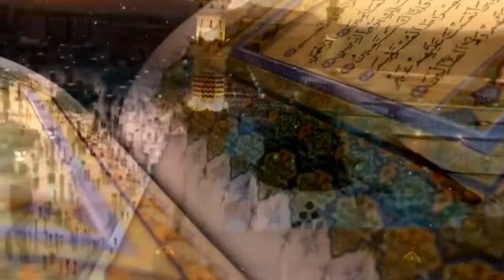अजमेर शरीफ के एक मंदिर में हुई ख्वाजा बाबा की जिंदा करामात, जिसे देखकर हिंदू भी हैरान हो गए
ajmer sharif ke ek mandir ghati garib nawaz ki zinda karamat